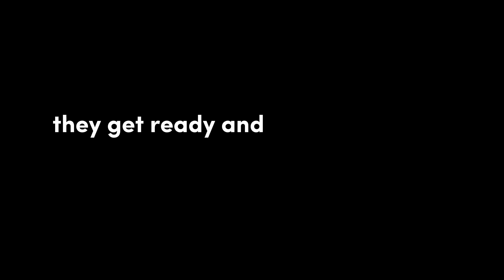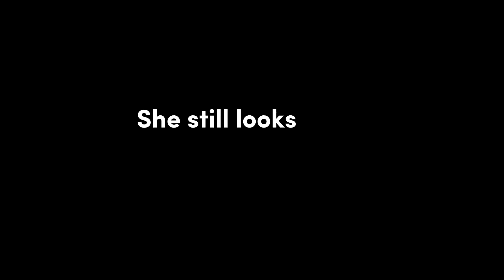new girl | IMVU SERIES | episode 13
I’m not a fan of the music either guys, next song will be better I promise 😂😂😂.